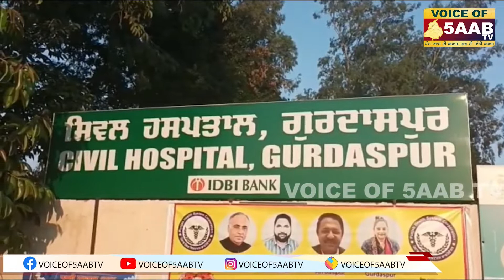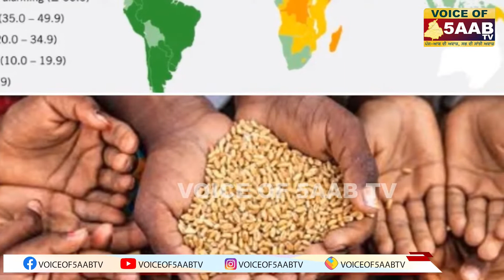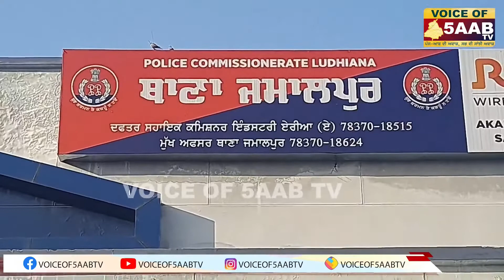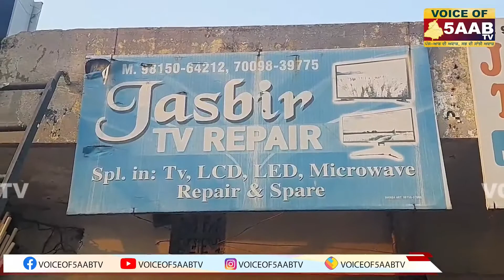ਥਾਣੇ ਦੇ ਨੇੜਿਓਂ ਹੀ ਅਧਿਆਪਕਾ ਤੋਂ ਲੁੱਟ ਲਈ ਚੇਨ, ਇਸ ਇਲਾਕੇ 'ਚ ਅਗਰ ਨਸ਼ੇ ਵੇਚਦੇ ਫੜੇ ਗਏ ਤਾਂ ਖ਼ੁਦ ਹੋਵੋਗੇ ਜਿ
ਟੀਵੀ ਮਕੈਨਿਕ ਉੱਤੇ ਪ੍ਰਵਾਸੀ ਮਹਿਲਾ ਨੇ ਕੀਤਾ ਤੇਜ਼ਾਬੀ ਹਮਲਾ, ਵਿਦਿਆਰਥੀਆਂ ਦੀ ਪ੍ਰਸ਼ਾਸਨ ਨੂੰ ਚੇਤਾਵਨੀ

1 ਵਿਦਿਆਰਥੀਆਂ ਦੀ ਪ੍ਰਸ਼ਾਸਨ ਨੂੰ ਚੇਤਾਵਨੀ
2 ਅੰਮ੍ਰਿਤਪਾਲ ਖਿਲਾਫ ਰਾਜਪਾਲ ਨੂੰ ਮਿਲੇਗੀ ਸ਼ਿਵ ਸੈਨਾ ਬਾਲ ਠਾਕਰੇ
3 ਪੁਲਿਸ ਨੇ ਸ਼ਰਾਬ ਤਸਕਰ ਕੀਤੇ ਕਾਬੂ
4 ਗੁਰਦਾਸਪੁਰ ਵਿੱਚ ਹੋਇਆ ਲੈਪਰੋਸਕੋਪੀ ਰਾਹੀਂ ਪੱਥਰੀ ਦਾ ਪਹਿਲਾ ਆਪ੍ਰੇਸ਼ਨ
5 ਕਾਂਗਰਸ ਤੇ ਭਾਜਪਾ ਵਿੱਚ ਗਏ ਸਾਬਕਾ ਮੰਤਰੀ ਸੁੰਦਰ ਸ਼ਾਮ ਅਰੋੜਾ ਤੇ ਵਿਜੀਲੈਂਸ ਦਾ ਸ਼ਿਕੰਜਾ
6 ਗਲੋਬਲ ਹੰਗਰ ਇੰਡੈਕਸ ਵਿੱਚ ਭਾਰਤ ਪਾਕਿਸਤਾਨ ਤੇ ਨੇਪਾਲ ਤੋਂ ਵੀ ਪੱਛੜਿਆ
7 ਸਿੱਧੂ ਮੂਸੇਵਾਲਾ ਦੇ ਮਾਪੇ ਅੱਜ ਵੀ ਕਰ ਰਹੇ ਨੇ ਇਨਸਾਫ ਦੀ ਉਡੀਕ
8 ਟੀਵੀ ਮਕੈਨਿਕ ਉੱਤੇ ਪ੍ਰਵਾਸੀ ਮਹਿਲਾ ਨੇ ਕੀਤਾ ਤੇਜ਼ਾਬੀ ਹਮਲਾ